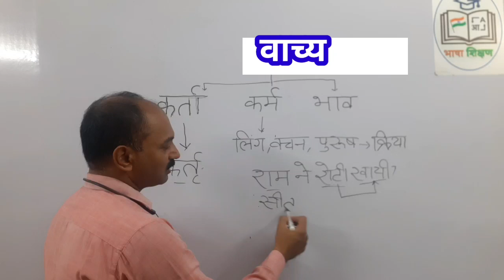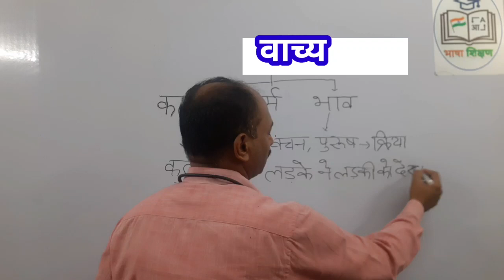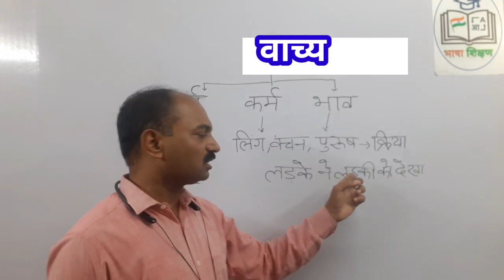हिंदी व्याकरण वाच्य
कुछ पुस्तकें जिन्हें आप देख सकते हैं  :

मेरी पुस्तक 'भाषा' हिंदी व्याकरण अमेजन पर इस लिंक पर है